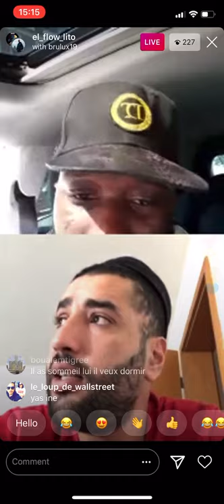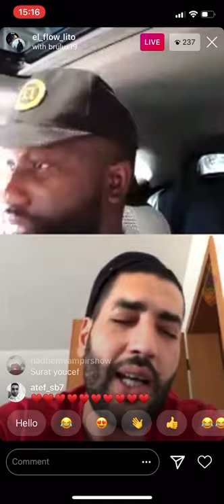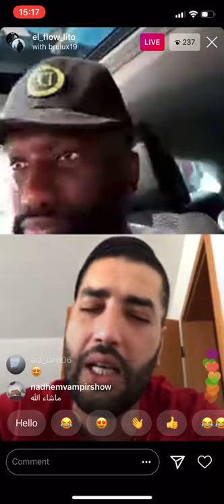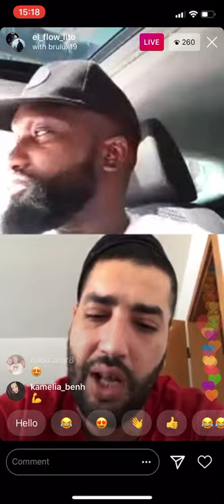Brulux recite le coran (sourat Yusuf ayat 23 - 33)